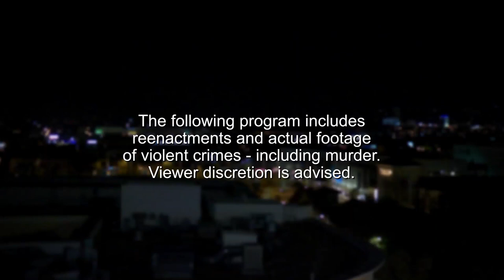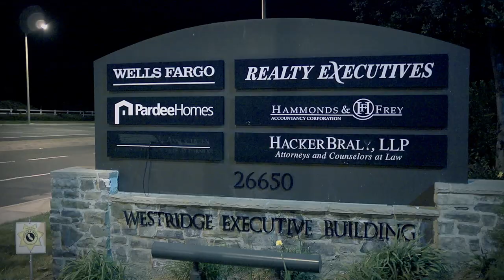Father Murdered Three Days Before Christmas | Crime Stoppers: Case Files | California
This Week, Crime Stoppers visits California where it looks into the tragic murder of Nabil Tawab.

-- "Nabil was buried on Christmas day and there's no more to Christmas for our kids." --

FULL EPISODE | Season 2, Episode 12 - 'Nabil Tawab Homicide'

Case 1: It's three days before Christmas, December 22nd 2009, Nabil Tawab, a local business owner and father was holding his company's Christmas party and walked outside for a cigarette, but never made it back to that party.

Case 2: Unidentified thief at a robbery of the McDonalds store in West Slauson Avenue, Los Angeles on the 30th of July, 2011.

Welcome to the OFFICIAL Crime Stoppers: Case Files YouTube channel. Our dedicated homicide detectives are joined by the victims' families, to go behind the headlines and reveal compelling insights into these horrifying crimes with reenactments. Join us while we hunt down the perpetrators of these unsolved cases and ensure justice is served.

The following program includes reenactments and actual footage of violent crimes – including murder.

Please be aware that the phone numbers and website links shown in this episode may be outdated and no longer working.